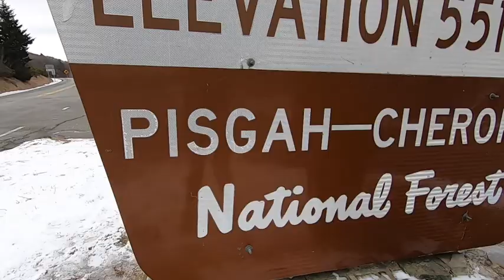Pisgah | The Irish Doodle | Full Time RV Doodle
Meet our sweet girl Pisgah! She's an F1 Irish Doodle from Morning Glory Doodles in Chattanooga, Tennessee! Her mom is a full blood Irish Setter and dad is a Standard Poodle! She's 16 weeks old and we are a little obsessed with her!

She's named after the Pisgah National Forest, which is where we are native to!

She loves adventuring walks + hikes that include lots of sticks, pinecones, leaves and anything else that she can carry around! Retrieving is in her blood and she loves it. She's living that full time RV life with us and it makes it that much sweeter having her companionship!

Hey y’all! We're Jared and Suz! In January 2019, we downsized to a fifth wheel just under 400 square feet. We’re full time living, but part time traveling with hopes of that to change. We've decided to document our journey since our life is furthest from traditional! Through all the highs and lows of full-time RVing, to our infertility journey, our sporadic adventures, and just everyday life. We hope to bring you value and that you’ll follow along to see what kind of adventures we get into.

Want to get in touch or send us something?
Address:
C/O Mtn River Family Campground